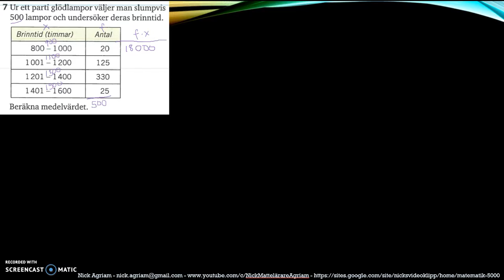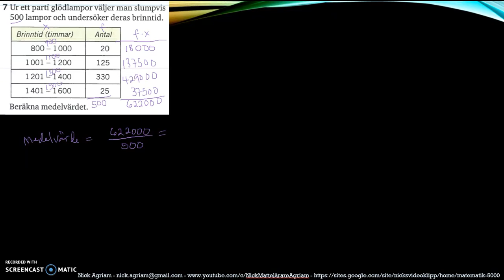Matematik 5000 Ma 2c Kapitel 4 Statistik Blandade övningar 4 - 7